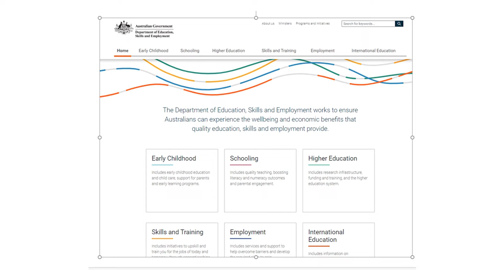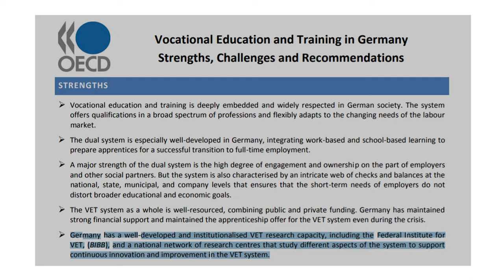The Skills Paradigm Part 3: Saturday Wisdom: S S Mantha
This is the third in the Series on Skills and explains Employability Vs Employment.